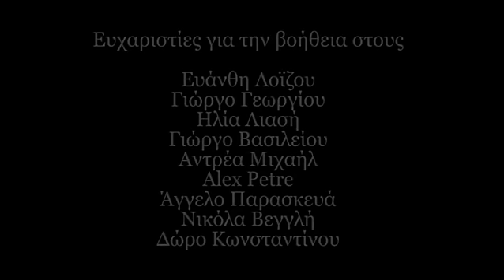Τεύχος 9α - Υποβρύχιο κυνήγι (προσεγγίζοντας το θήραμα)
Με τον Ηλία Λιάση και Γιώργο Βασιλείου